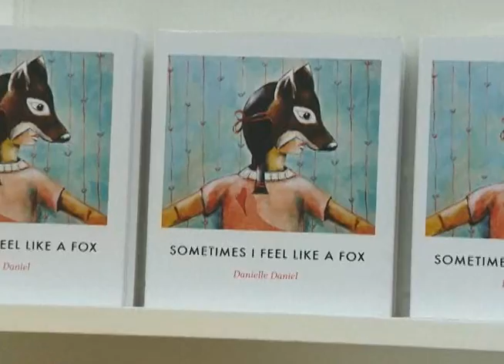Feature Reports Demo Reel 2015